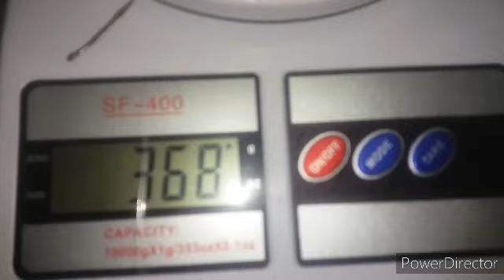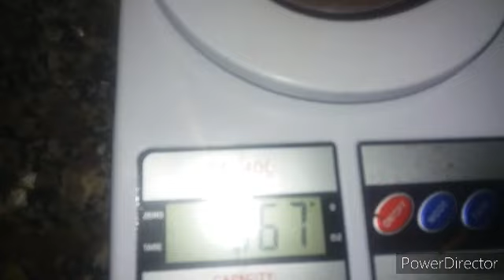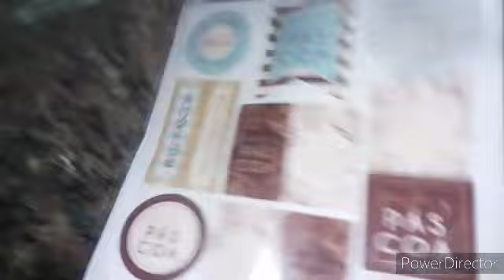APARECEU UMA ENCOMENDA DE PÁSCOA DE ÚLTIMA HORA/ MUITA CORRERIA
Espero que gostem do vlog.. bjs 😘😘